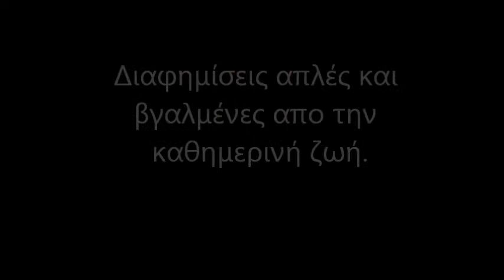epsa entipi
to video apotelei proion ergasias.